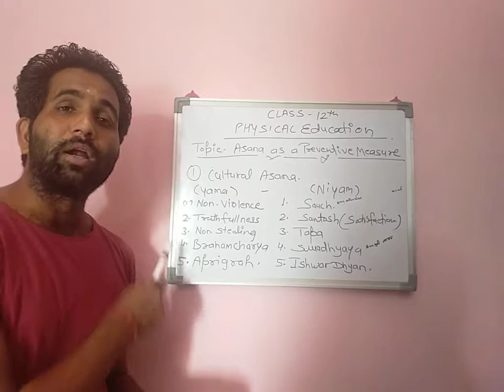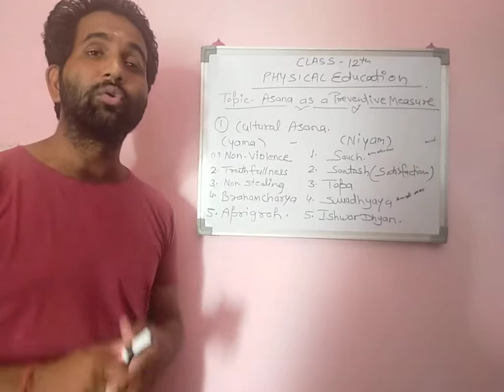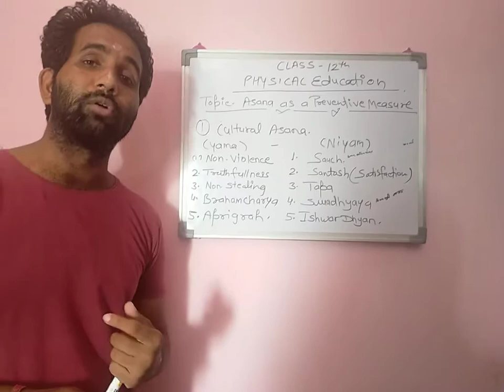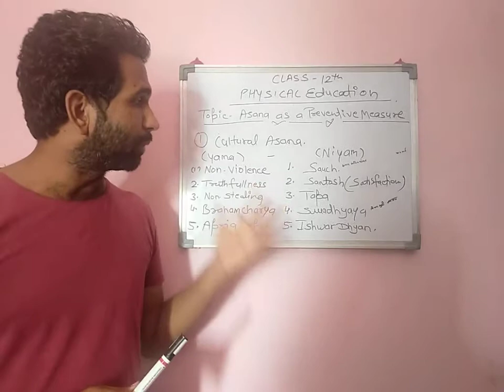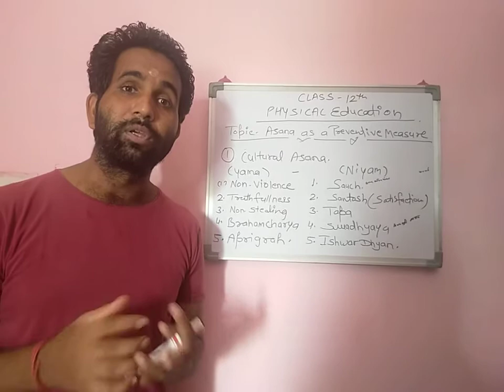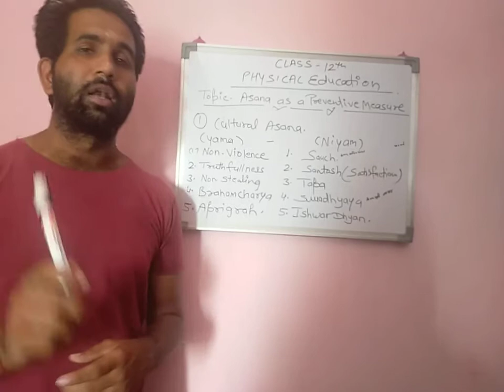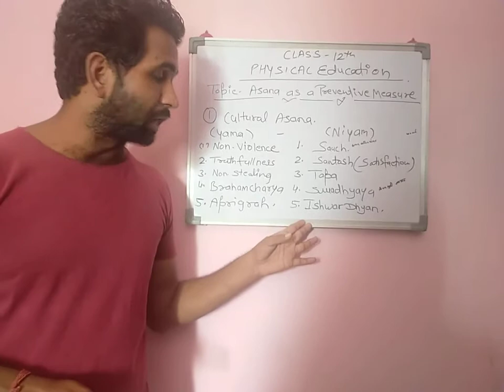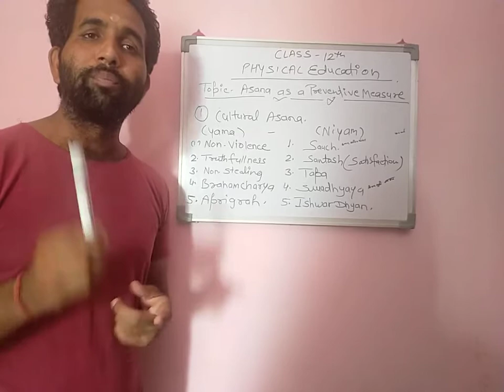Class 12th Physical Education Yoga and Life Style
Topic - Elements of Yoga